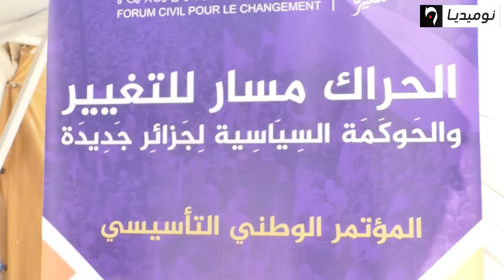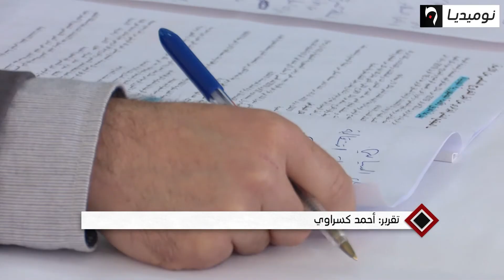مشاورات قاعدية لأطياف المجتمع المدني والنقابات قبيل انطلاق ورشات الحوار